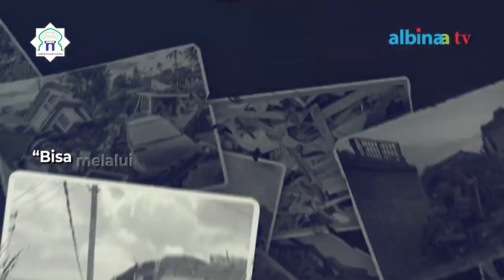Al Binaa Healing Program Day 2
AL BINAA PEDULI GEMPA CIANJUR

Alhamdulillah Team Al Binaa Peduli Gempa Cianjur membangun posko utama di halaman sekolah SD Awilarangan, Desa Benjot, Kecamatan Cugenang Kab. Cianjur untuk fokus dalam penanganan pasca terjadinya gempa yang mengguncang tempat yang sering disebut Kota Santri itu pada tanggal 22 November 2022 lalu. Beberapa program kegiatan telah dicanangkan untuk membantu proses healing pasca bencana terutama untuk anak-anak yang terdampak.

Tak tahu mereka akan belajarnya seperti apa? Kata Kepala Sekolah SD tersebut, rumah runtuh dan sekolahnyapun retak-retak tak mungkin bisa digunakan lagi, pakaian seragam dan alat tulisnya tertimbun, apalagi belajar daring/luring yang memerlukan Handphone maupun kuota, di tengah gempa susulan yang masih menyapa. Bahkan 2 orang murid SD Awilarangan meninggal dunia tertimpa reruntuhan bangunan akibat gempa tersebut.

Pada hari pertama Al Binaa Healing Program diadakan, kegiatan berupa mewarnai dan pembagian kebutuhan sekolah anak-anak dilaksanakan. Bahkan ketika waktu mewarnai, ada satu anak kelas 1 SD yang bernama Akmal yang mewarnai gambar Doraemon yang terkenal dengan warna biru itu dengan warna yang menyala terang berupa warna oranye dan merah. Entah maksudnya kesedihan, kemarahan atau bahkan kekecewaan. Setelah mewarnaipun Akmal tiba-tiba memeluk salah satu Ustadz yang berada di lokasi dan menangis dan berkata, " Akmal pengen di rumah. Akmal pengen tidur di rumah."

Mari kita support mereka agar mereka kembali tersenyum bahagia, bisa bermain sambil belajar, dan melupakan derita, untuk meraih asa dan cita. Salah satunya dengan donasi yang akan memberikan dukungan/meringankan derita korban gempa Cianjur bisa melalui rekening:

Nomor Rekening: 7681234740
Atas nama: Yayasan Islam Albinaa
Konfirmasi: 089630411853 (Ust. Gistnie, S.E).

albinaa tv
نشر العلم ورفع الجهل